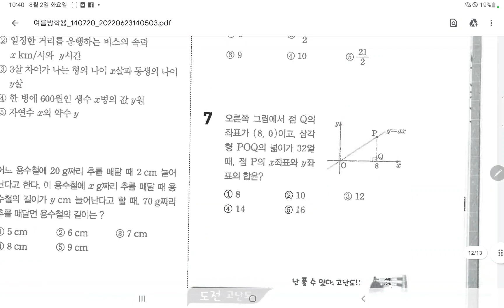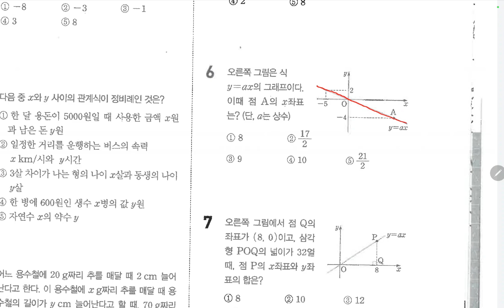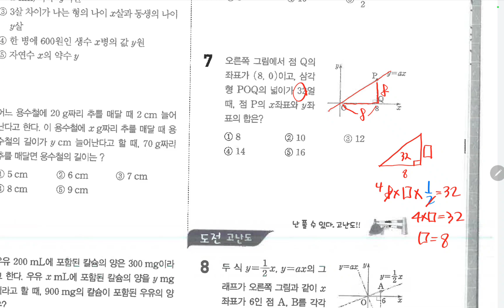1학기 복습문제 풀이 12